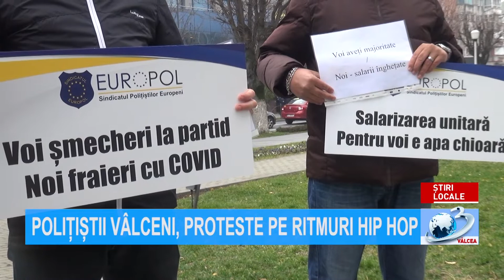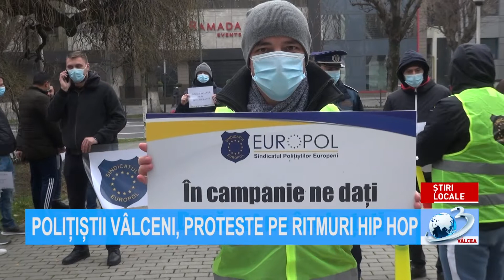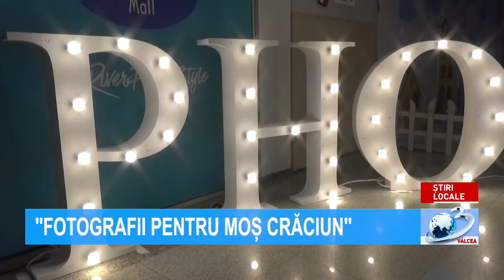ȘTIRILE ANTENA 3 VÂLCEA - 15 decembrie 2021 ora 07.00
Știrile Antena3Valcea, 15 decembrie 2021, ora 07:00, prezentate de Alexandru Petrescu. Jurnal de știri difuzat pe postul național Antena 3, format analogic, rețeaua RCS-RDS (canalul 11 atv), în programul local Antena 3 Vâlcea!